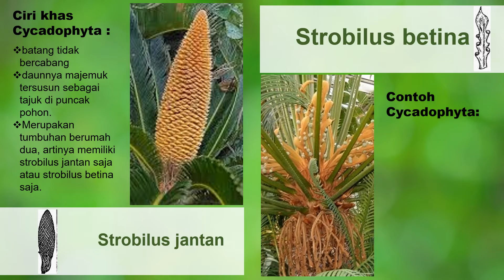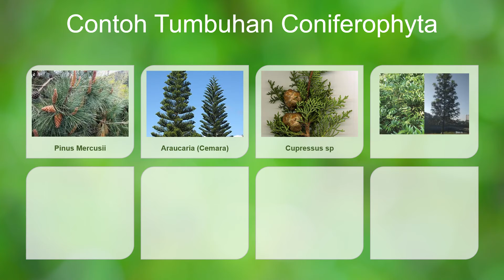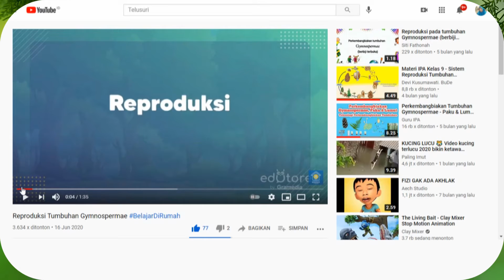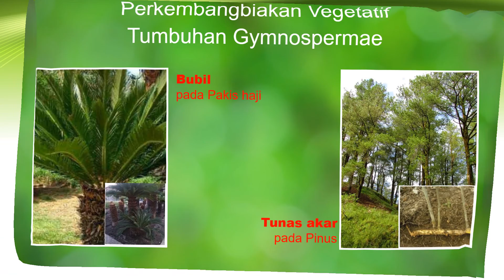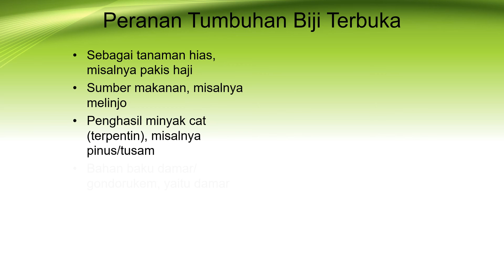IPA Biologi Kelas IX - Reproduksi Gymnospermae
Oleh : Ibu Ida Riyanti